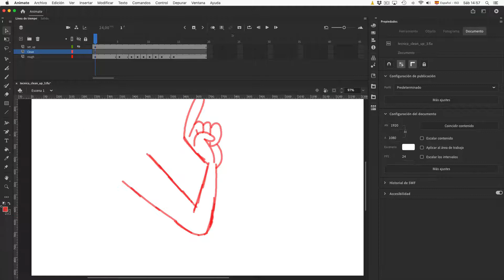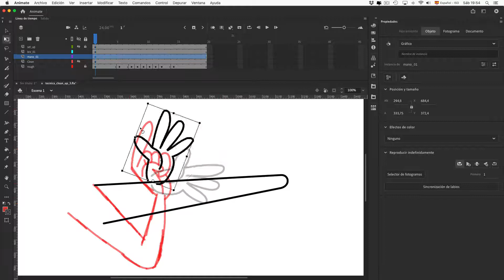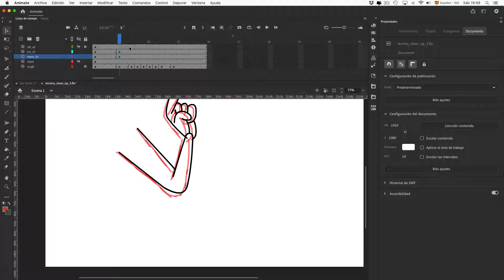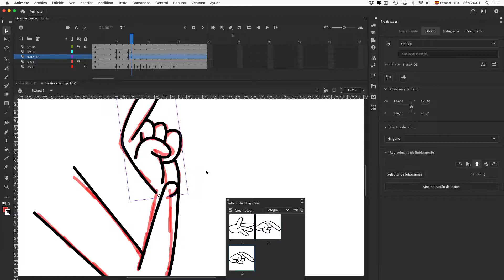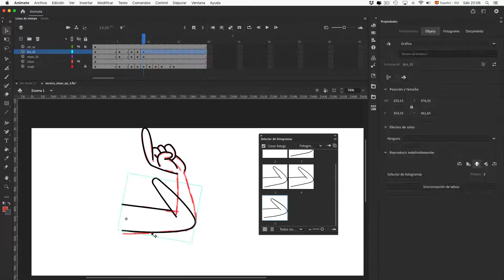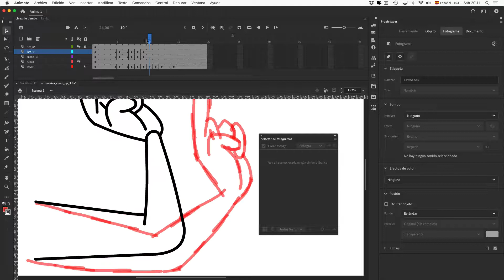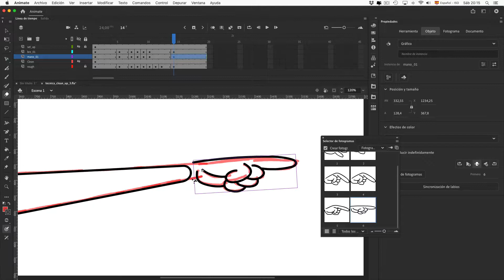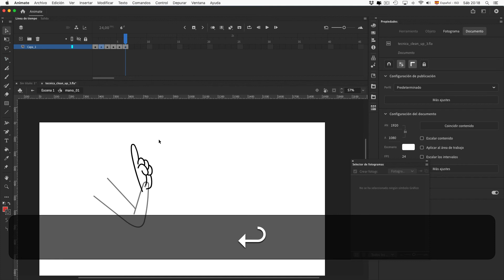Brazo animado. Color y línea. Adobe Animate. Parte 1/3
La técnica del intercalado requiere su práctica, en Adobe Animate si utilizamos la herramienta de lápiz o pincel, el dibujo realizado es un trazado, lo que permite una edición más ágil con el imantado del mismo. Y si además se utiliza el combinado de objetos, nos permite editarlo sin mezclar dibujos y sin entrar dentro. Este proceso acelera los procesos de intercalado, partiendo de arte del set up del personaje. Todo el material generado está dentro de su símbolo correspondiente, creando librería para el personaje.